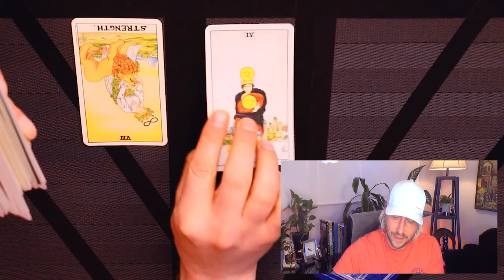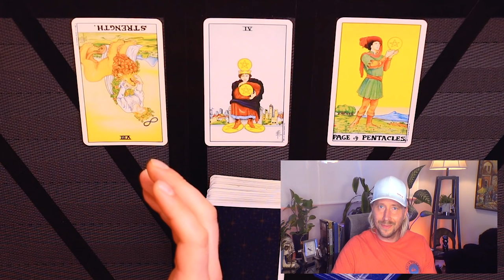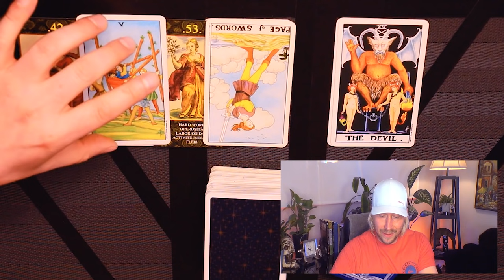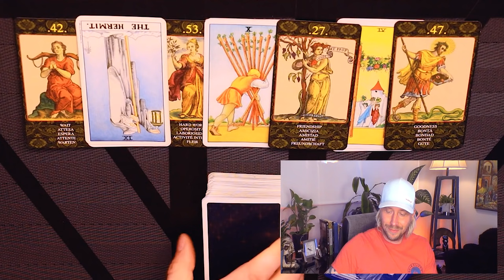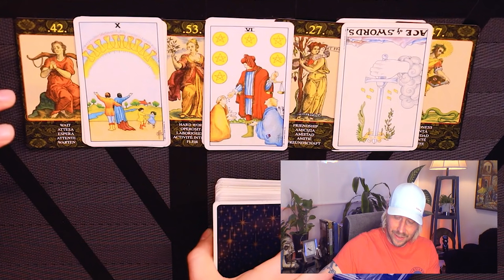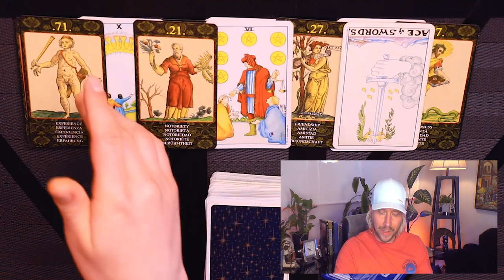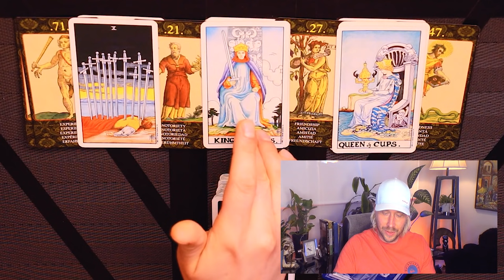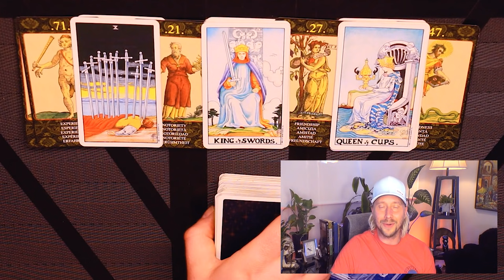VIRGO ~ YOU DIDN'T PLAY THEIR GAME, NOW SOMETHING UNEXPECTED HAPPENS! ~ June 9 - 23, 2021 Tarot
This is a horoscope tarot reading for Virgo love life from June 9 - 23, 2021.
🃏 Card Decks : Universal Waite Tarot Deck & Cards of Nostradamus